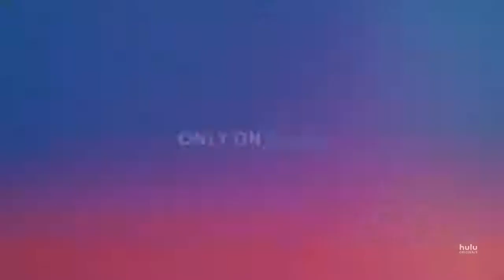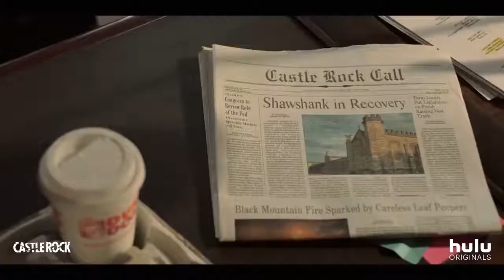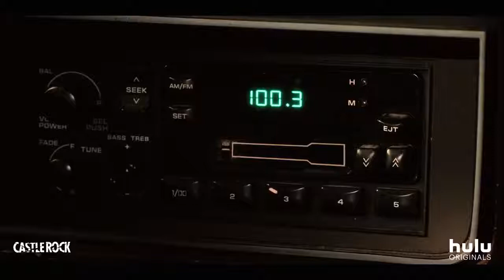Castle Rock 1x06 Promo "Filter" (HD) Stephen King series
Castle Rock 1x06 "Filter" Season 1 Episode 6 Promo - Henry’s son visits from Boston; a funeral stirs up unsettling memories. Like Castle Rock on Facebook Follow Castle Rock on Twitter Follow Castle Rock on Instagram Castle Rock 1x06 Promo/Preview "Filter" Castle Rock Season 1 Episode 6 Promo Castle Rock 1x06 Promo "Filter" (HD) CastleRock » Watch Castle Rock Wednesdays on Hulu » Starring: Bill Skarsgård, Jane Levy, Sissy Spacek Contribute subtitle translations for this video